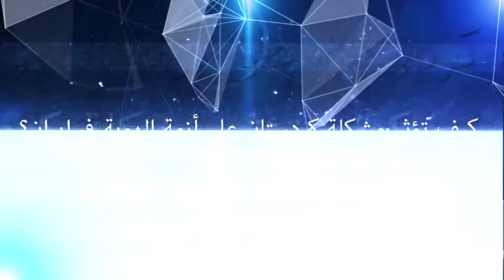How does the Kurdistan problem affect the identity crisis in Iran?